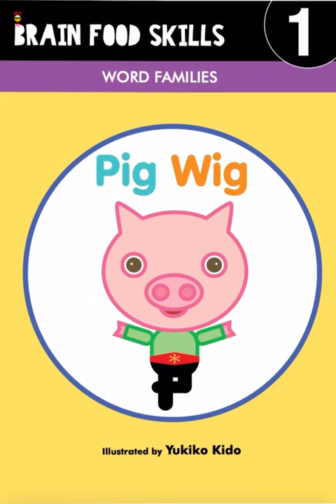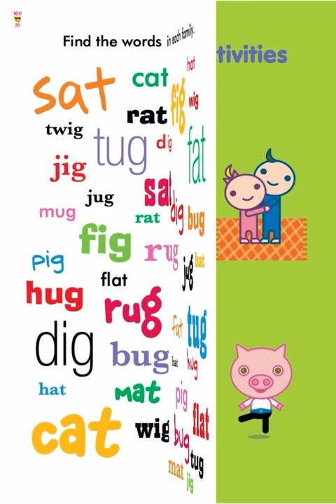Pig Wig, WORD FAMILIES, BRAIN FOOD SKILLS, Word Rhymes...